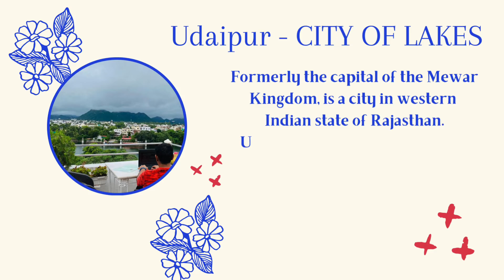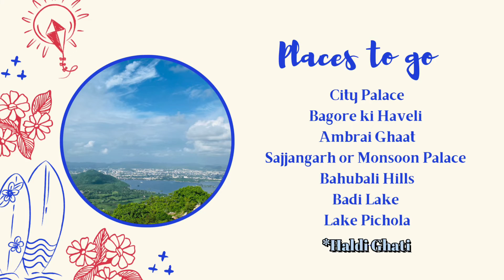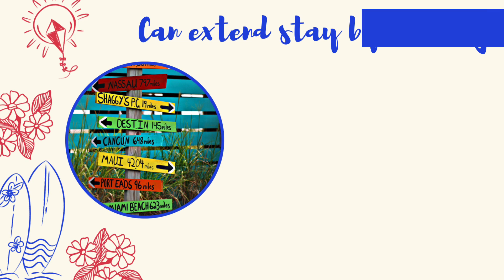Udaipur full itinerary | Total Budget needed | Rajasthan | What to do in Udaipur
Virtual travel experience
4k travel destinations
Places to visit in udaipur in 2 days
A trip to city of lakes udaipur
Udaipur tour
Udaipur trip for 3 days
Virtual travel experience
Bali travel guide 2024
udaipur tourist places
udaipur trip plan for 2 days
udaipur travel guide
places to visit in udaipur for 1 day
places to visit in udaipur in 1 day
udaipur travel video
udaipur vlog
udaipur ititnerary

Visit places in goa
4k travel videos
goa travel tour
Virtual history tours
new places to visit in india
Udaipur city vlog
Yatra temple
virtual tours of famous places
travelling in Uttarakhand